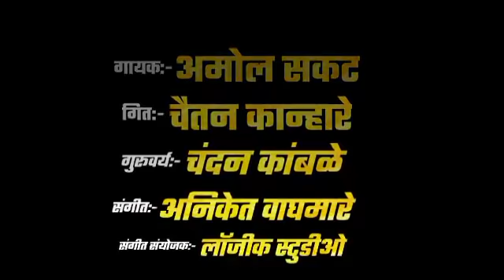Radhika music देग आई मरन,,,,,,,गायक अमोल सकट गीत चैतन कान्हैरे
Radhika music
देग आई मरन,,,,,,,
राधिका म्युझीक प्रस्तुत
गुरूवर्य चंदन काबळे
 गीत चैतन कान्हैरे
सगीतसंयोजक लॉजीक स्टुडीओ
सगीत अनिकेत  वाघमारे
गायक अमोल सकट
 निर्मिता रामेश्वर डांगे
 संकल्पना प्रमेश्वर डांगे